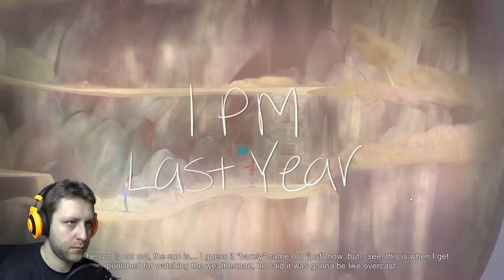MAGGIE ADLER'S HOUSE | Oxenfree | #7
In the new storytelling thriller game "Oxenfree" teenagers decide to visit an island to party. Soon they find themselves surrounded by supernatural activities.

Alex and her friends head to the empty house of Maggie Adler, a woman that seems to be connected to the supernatural events on the island.